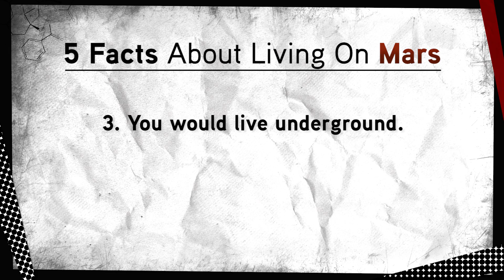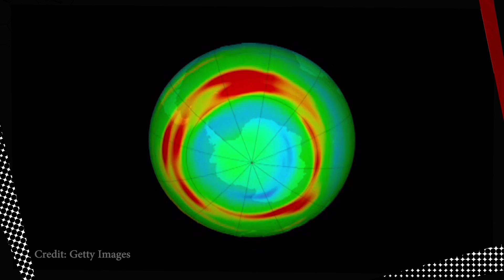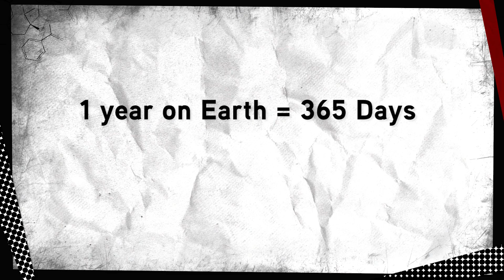5 Freaky Facts About Living on Mars | TNTM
Here are five freaky facts that just may surprise you about what it would be like to live on Mars.

HuffPost Science invites you to going the discussion with top scientists covering the latest news in spaceflight, brain/body research, evolution, and the influence of science on culture.